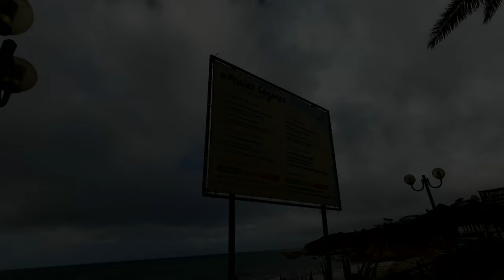🇵🇹Algarve | Beach Walking Tour | Praia da Oura, Quarteira, Vilamoura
In this video i am going to walk along the beaches Praia da Oura, Praia de Quarteira and Praia de Vilamoura. Located in the Algarves, Portugal. No action, just relaxed walking

Timestamp:
00:05 - Praia da Oura
08:50 - Quarteira
12:30 - Praia de Vilamoura
23:20 - Sunset at Praia de Quarteira